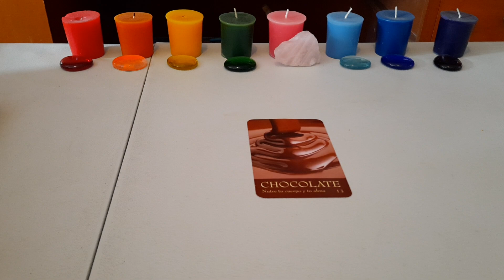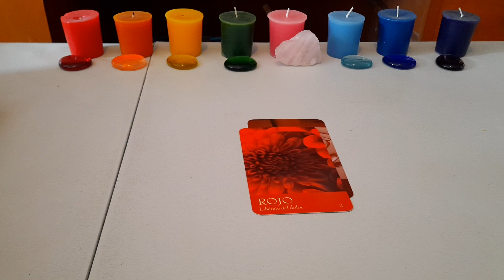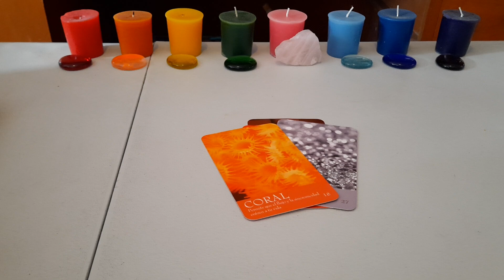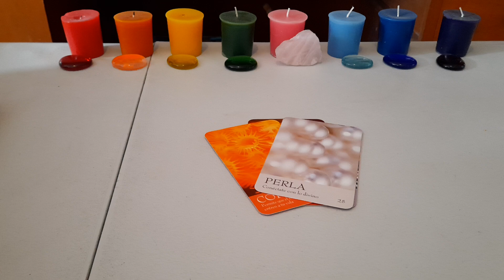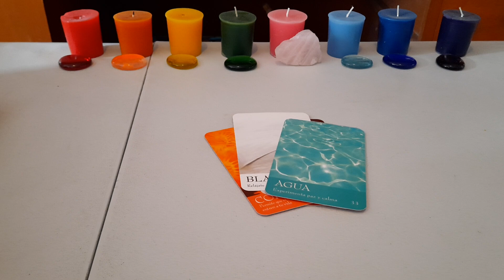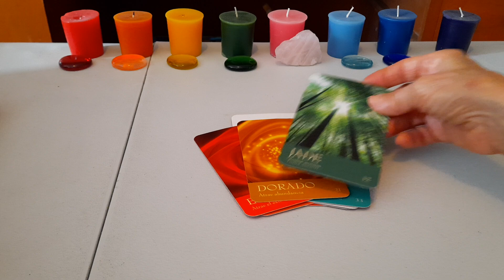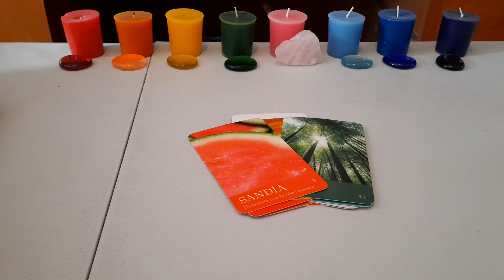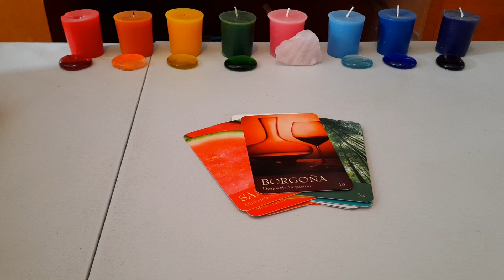HOY POR HOY